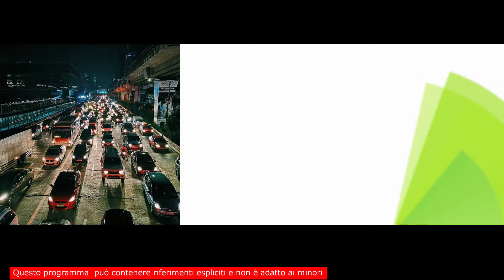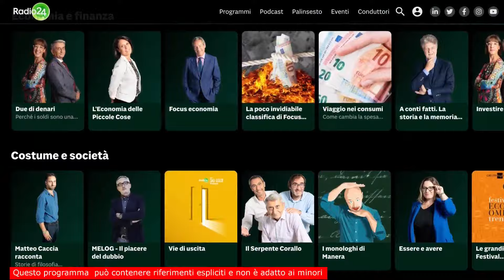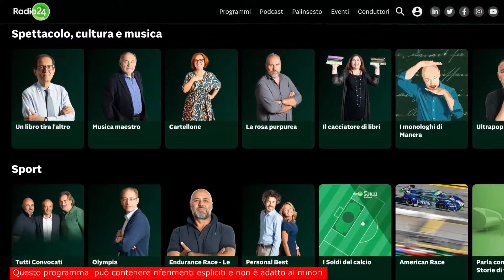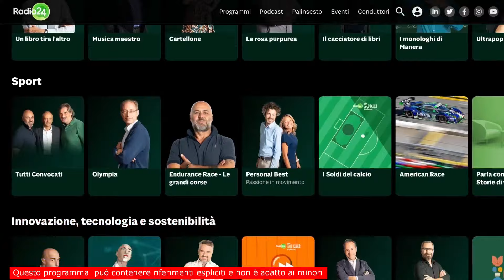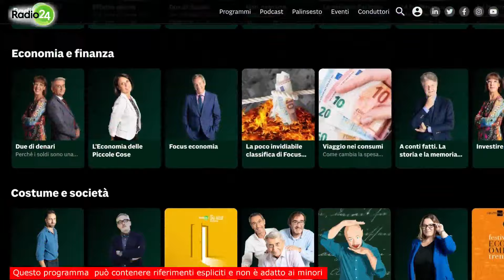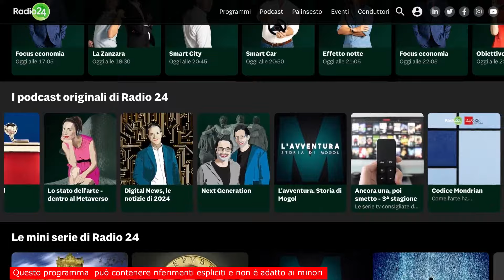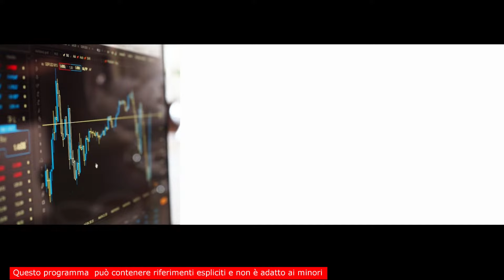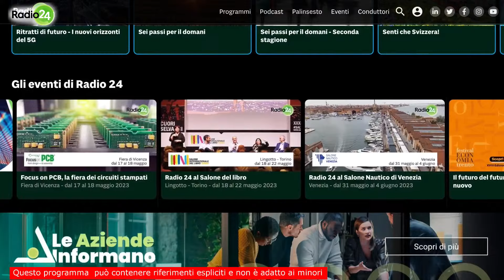La zanzara del 20/03/2024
La Zanzara del 20 Marzo 2024

Pubblico in studio, ma Capezzone day.

Segue Filippo Champagne, accompagnato da Nevio, contro il Ministro Salvini. Poi si scontra con Annarita Briganti

YourpetiteCecile vende le unghie e fa la stripper.